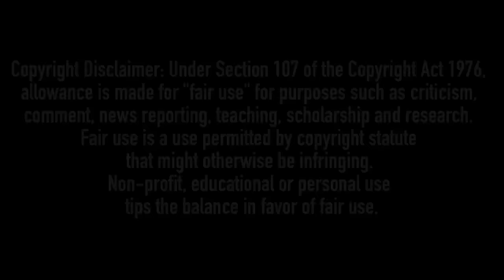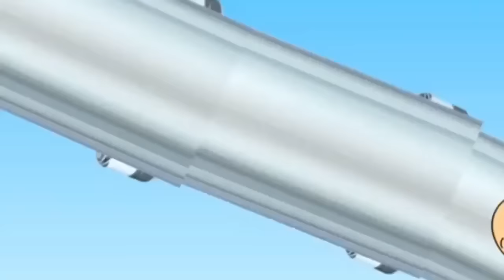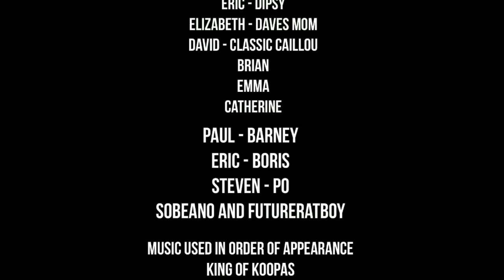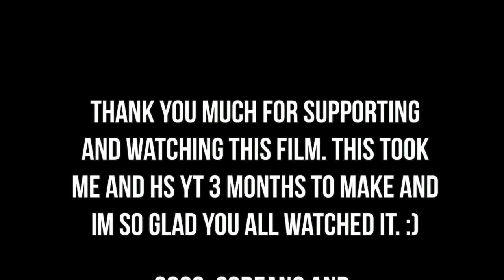Childish Dad: The Super Dave Bros Movie ( Parody )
When Dave Johnson and Tinky Winky warp into two worlds, its up to Dave to work with Catherine to save his wife and save GoAnimate city from the clutches of Caillou and the troublemakers army.

THE SUPER DAVE BROS MOVIE IS A PARODY OF THE SUPER MARIO BROS. MOVIE AND CHILDISH DAD
The Super Mario Bros. Movie owned by Nintendo and Illumination.
Childish Dad created by TheRealRandomLozzie